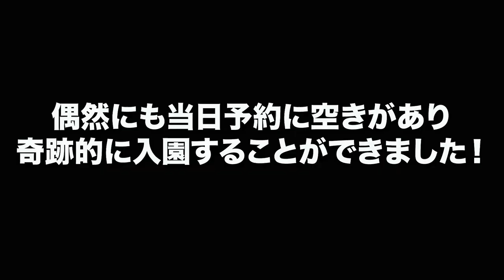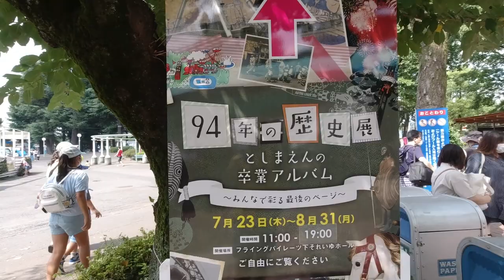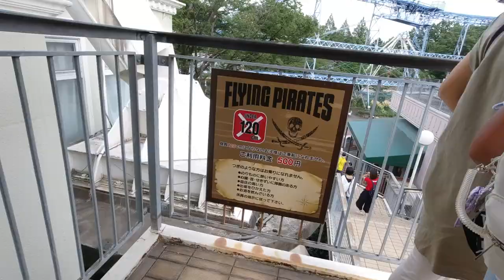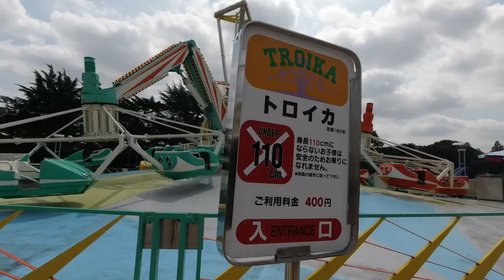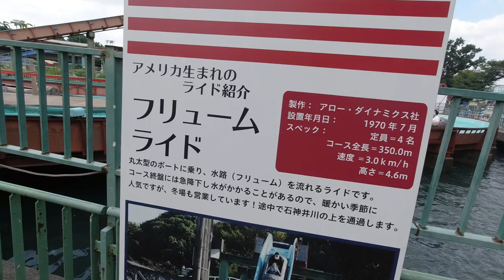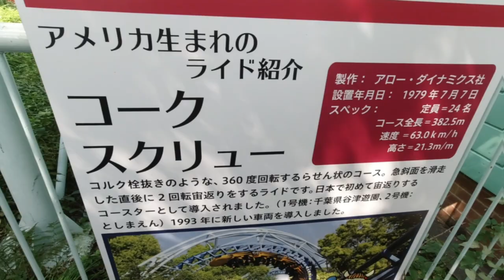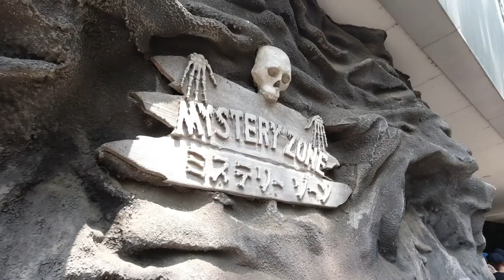【としまえん閉園】９４年間愛してくれてありがとう！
2020/8/31で、94年の歴史に幕を閉じる「としまえん」
夏休みの最後に家族全員でとしまえんにさよならをしに行ってきました！